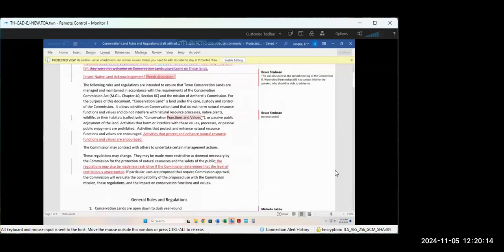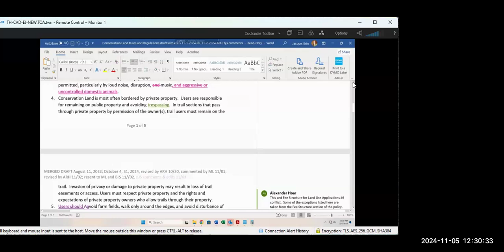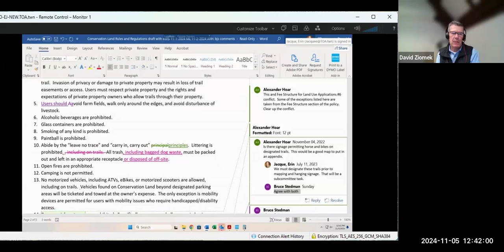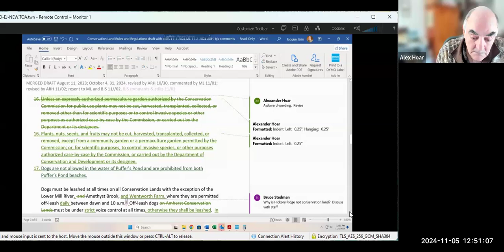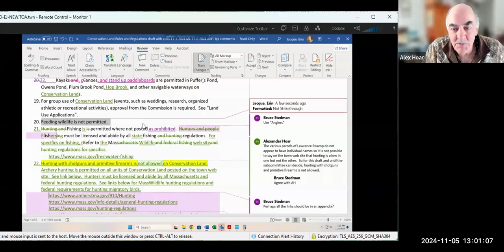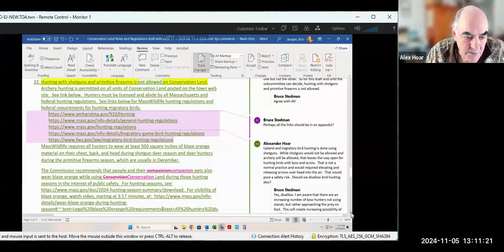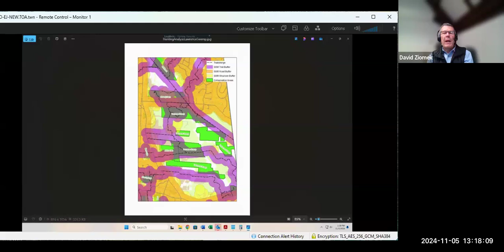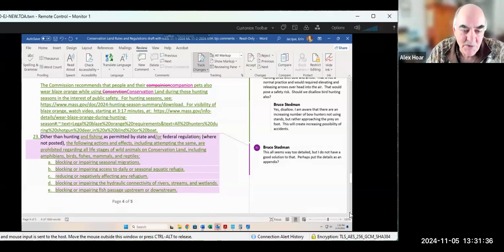Conservation Commission Land Management Subcommittee Nov 5, 2024